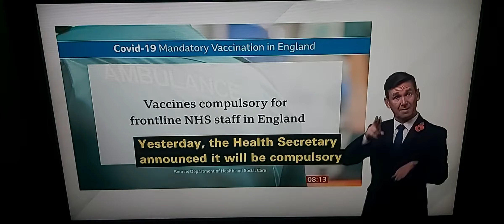Mandatory Covid Vaccination on Care Home Worker chart/Breakfast News talks live to Preston Care home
BBC Breakfast News at 7:00am with BSL interpreter on BBC News Channel on Wednesday 10th November 2021.

BBC Breakfast News Presenters Susan Nugent and Nina Warhurst.

BBC News Correspondent Mairead Smyth live reporting at Longridge Hall Care Home in Preston.

Tracey Hartley, Manager of Longridge Hall Care Home in Preston.

Linzi Allen, Deputy Manager of Longridge Hall Care Home in Preston.

Donald Harrison, Resident of Longridge Hall Care Home in Preston because of his wife has Alzheimer.